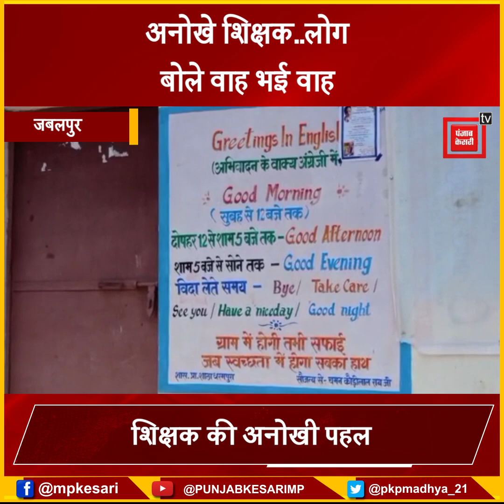एक टीचर जिसने गांव की दीवारों को बना दिया ब्लैकबोर्ड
Also Watch ►